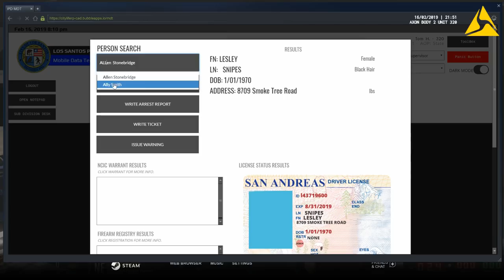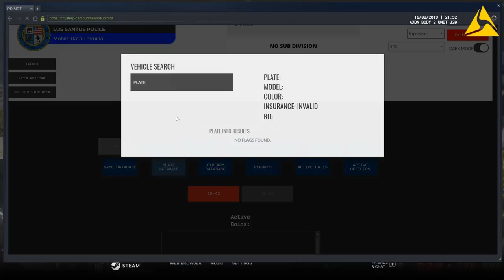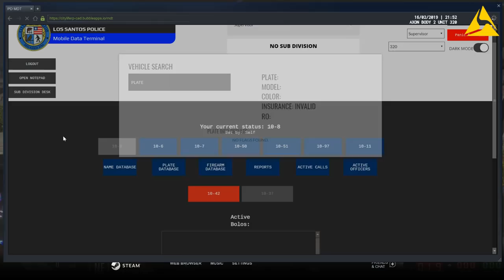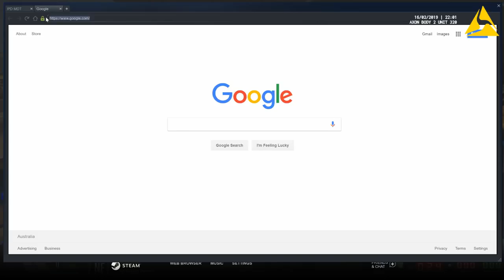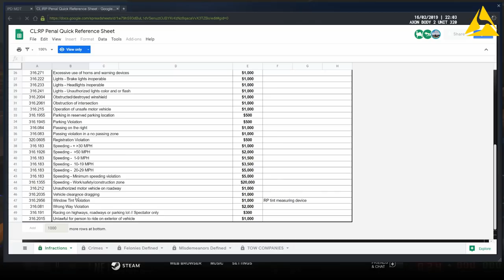GTA 5 CLRP #1 Insecure Load! (LEO)